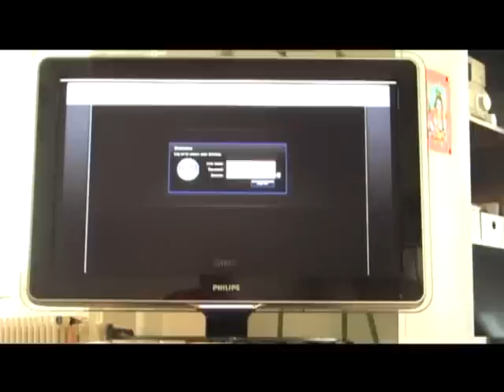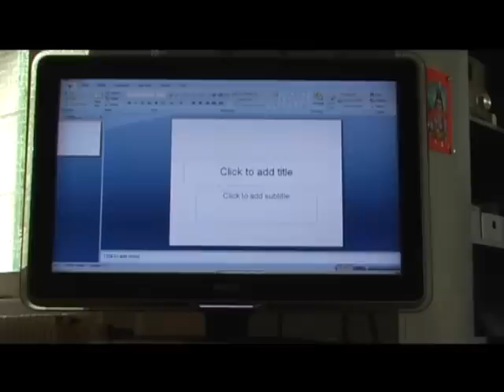Citrix XenDesktop on AppleTV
Ever wanted to access your Desktop and applications from your living room without having a PC installed or a notebook on your knees? This clip demonstrates the possibilities by having an Citrix client installed on your AppleTV and get access to your Desktop, not limited by the relative poor CPU of the ATV setup box...